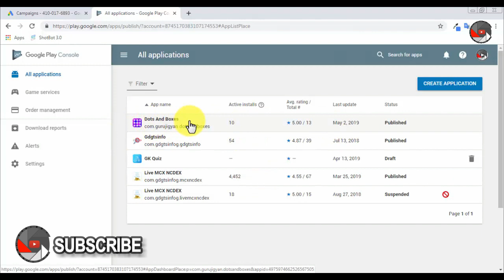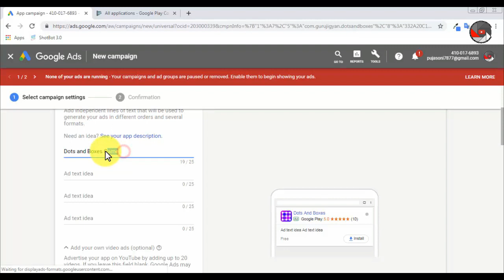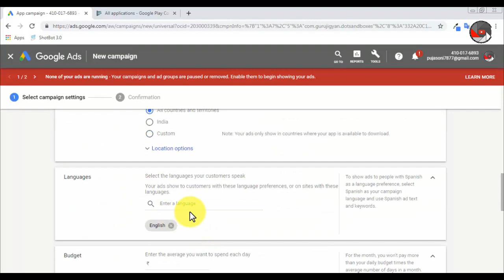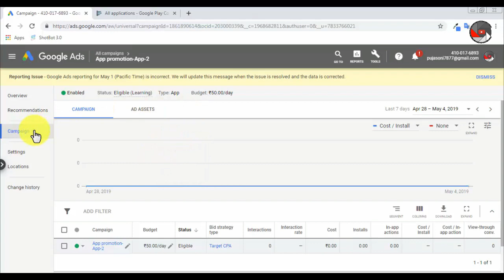How to Promote Android & iOS App on Google Search, YouTube, Play Store with Google Ads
Hello Friends
How to Promote App on Google Search, YouTube, Play Store with Google Ads.

You Easily Promote Your App on YouTube, Google Search, Play Store with Google Ads.
Increase Your App Downloads and App Install with Google Ads.

Go-to Google Ads and Create Your Account, then, Click on + Icon and Create new Campaign for App install Ad. Now Choose Your Platform for Ad. then Set Your Audience Location, Language and Set Your Cost Per Install and Budget. Now Click on Complete and Your Ad is Ready.